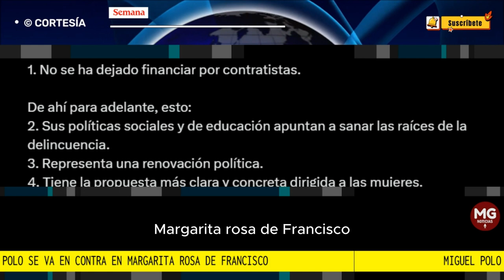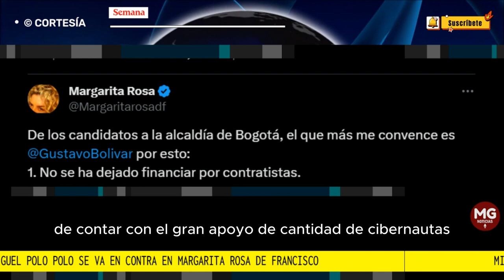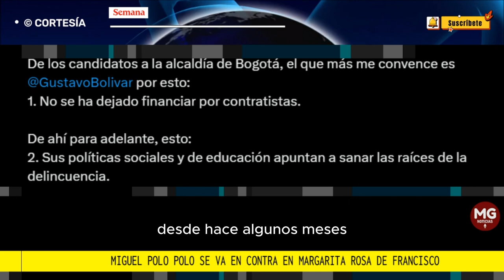🚨 MIGUEL POLO POLO SE VA CONTRA MARGARITA ROSA DE FRANCISCO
Sin embargo, Miguel Polo Polo, miembro de la Cámara de Representantes colombiana, mostró su descontento ante las palabras de la actriz y decidió responderle a través del mismo medio.
CONFIDENCIALES SEMANA